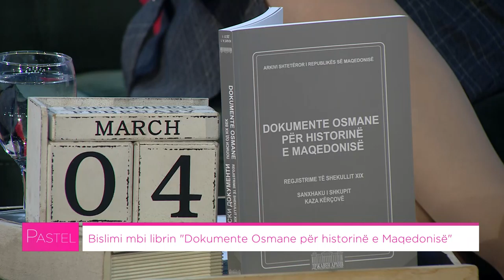Pastel PJ1 - Bislimi mbi librin "Dokumente Osmane për historinë e Maqedonisë" (04.03.2021)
• Телефон: 02/313-5630